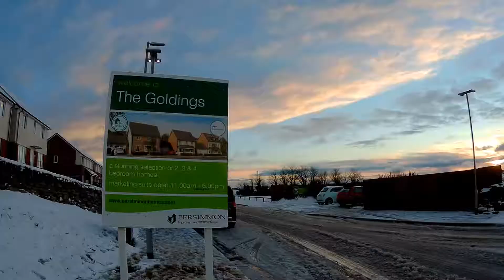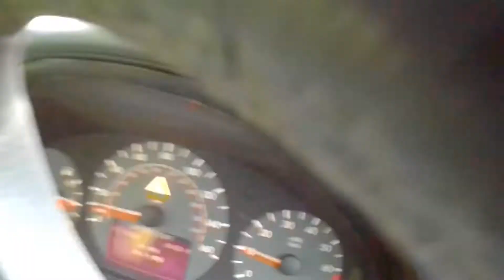Goldings in snow1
Thursday 31st January, snow created havoc all over Cornwall. Being fair, there are very few days like this here but everything does grind to a halt because of snow.